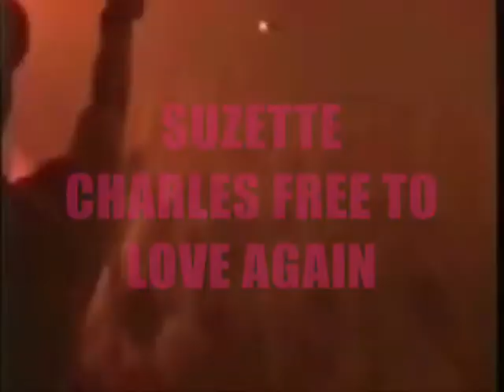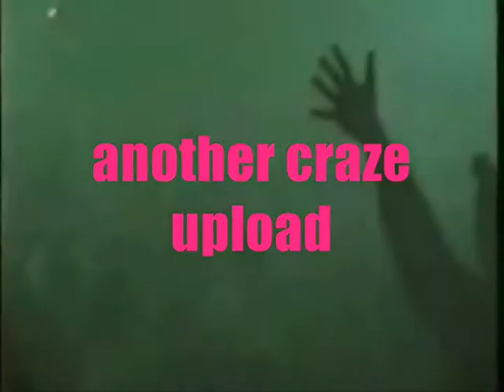SUZETTE CHARLES FREE TO LOVE AGAIN.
Very rare  track from back in 1993